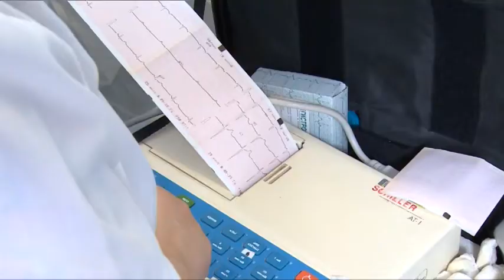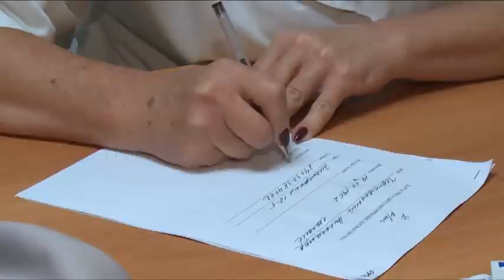Позаботьтесь о своем здоровье. Диспансеризация населения состоится 19 ноября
Забота о здоровье. В Щёлковском районе, да и во всей стране уже третий год активно проходит диспансеризация населения. Выявление серьезных болезней на ранних стадиях  - это то, ради чего стоит посетить кабинеты врачей. А что об этом думают жители?